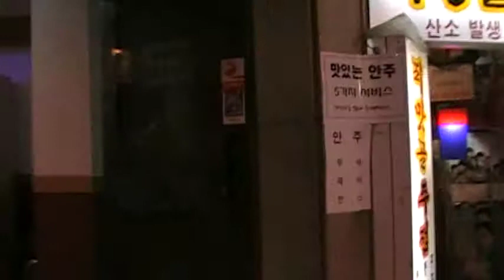random2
alley way. Seoul